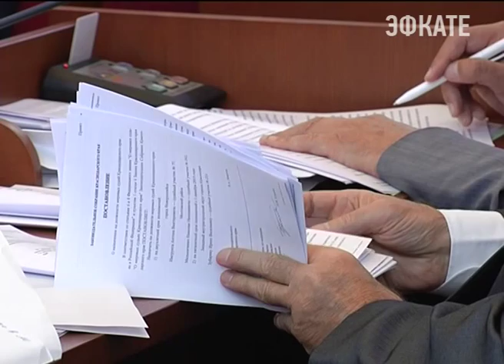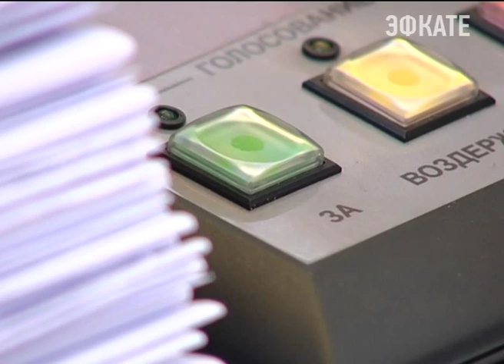В структуре краевой администрации изменения. Новости Сочи Эфкате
В новом штатном расписании объединят несколько министерств и департаментов. А под сокращение попадает почти четверть госслужащих.
Сочи. Новости.
Телеканал Эфкате.